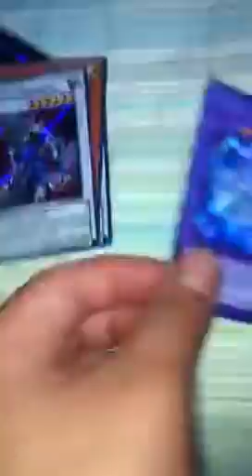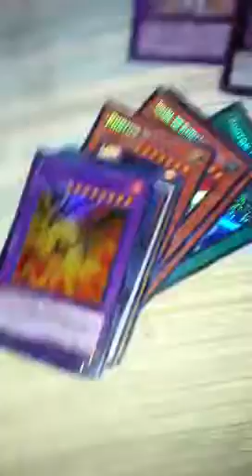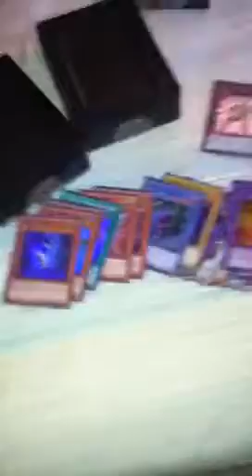Yu-Gi-Oh Premium collection 2012 Opening!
Bought two of them from target
So pretty good pulls
I already have a masked hero acid
I don't trade online